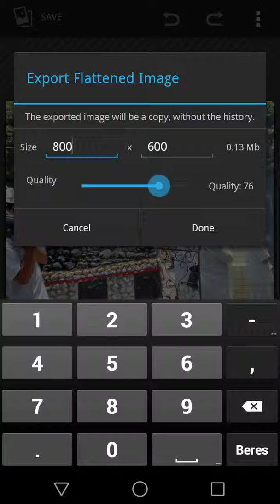Compress image with built-in picture editing tool | Android KitKat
On my Moto G with Android KitKat, there is built-in picture editing tool to resize image and compress (turn down quality), so the image file capacity smaller.